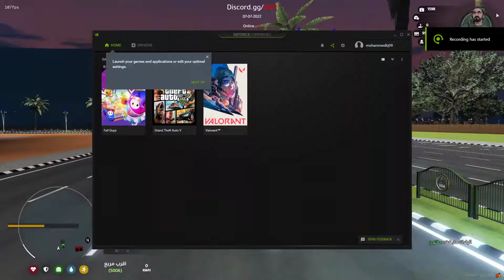Desktop | Shot with GeForce